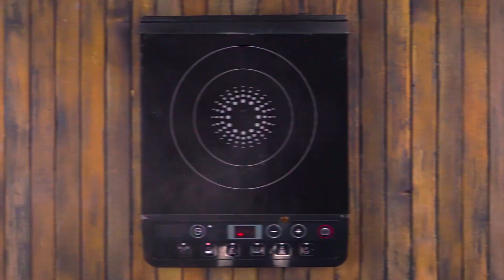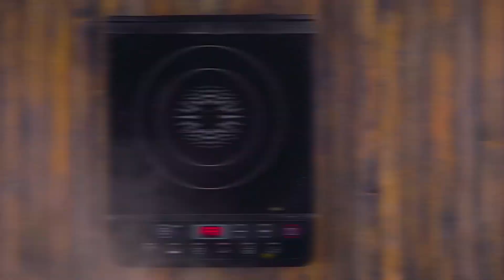12 recetas para irte de vacaciones sin salir de casa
12 recetas para pasar las vacaciones en casa ¿Un viaje en coche por Francia o Italia? ¿O un viaje exótico a un lugar lejano, como Canadá o Tailandia? ¿Qué planes de viaje tenías para este verano?

Muchos nos vemos obligados a pasar las vacaciones del 2020 en casa. Pero si este año no puedes dirigirte a tu destino deseado, este tendrá que venir a ti en forma de recetas. ¡Estas ideas te traerán las vacaciones a la mesa!

1. Pain au chocolat (Francia)

4. Naan con curry de pollo y arroz (India)

6. Pollo a la parrilla (Tailandia)

7. Estofado de cordero, verduras y huevo (Marruecos)

¿Quieres ver más contenido como este? Riquísimo te ofrece recetas únicas y trucos de cocina todos los días.